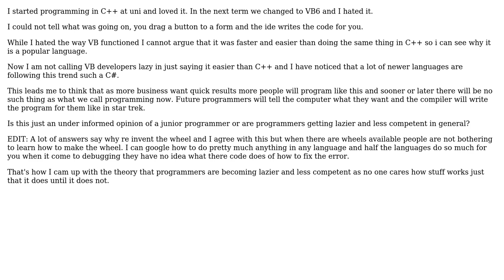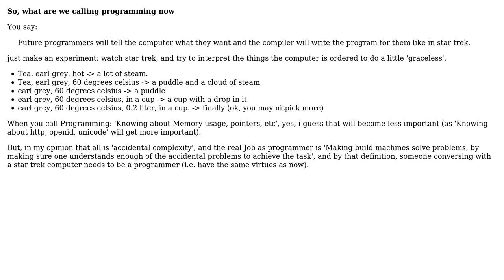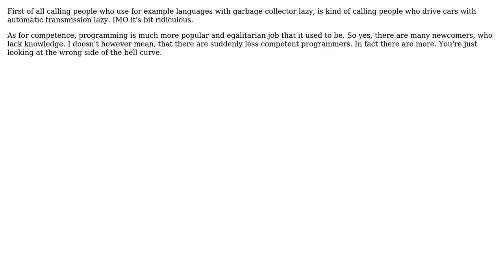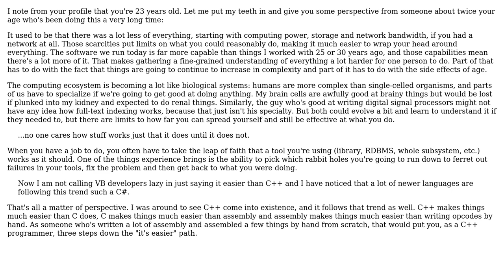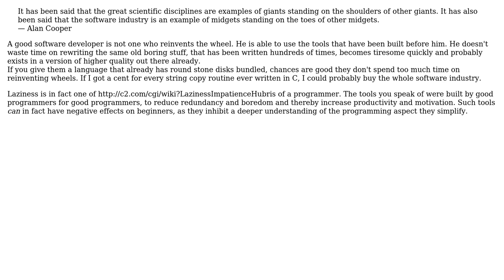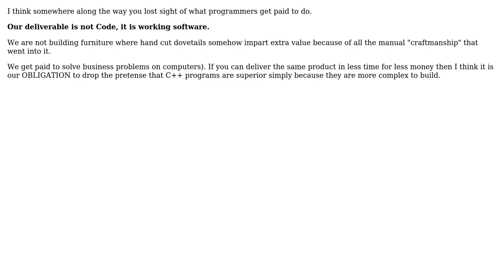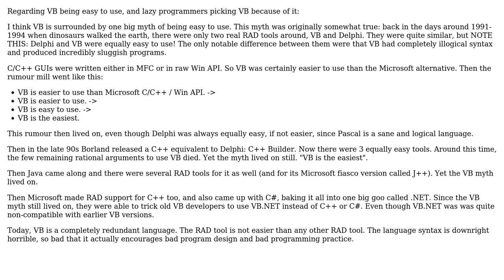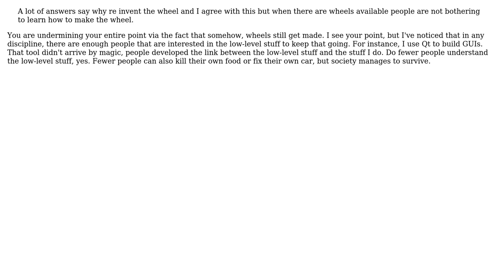Software Engineering: Does over-reliance on tools imply that you are lazy? (26 Solutions!!)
Software Engineering: Does over-reliance on tools imply that you are lazy?

With thanks & praise to God, and with thanks to the many people who have made this project possible! | Content (except music & images) licensed under CC BY-SA | Music | Images & others | With thanks to user Wayne Molina user vartec user user281377 user StuperUser user Skeith user Philip user pdr user oguzalb user Lukasz Madon user Kioshiki user keppla user Justin Ohms user Jon Hopkins user Jonathan Henson user JohnFx user Joh user Jim G. user jaybee user DougW user Dehumanizer user Cos Callis user Chance user Caffeinated Aviator user Bryan Boettcher user Blrfl user back2dos user Arnis Lapsa and the Stack Exchange Network Trademarks are property of their respective owners. You are responsible for your own actions.